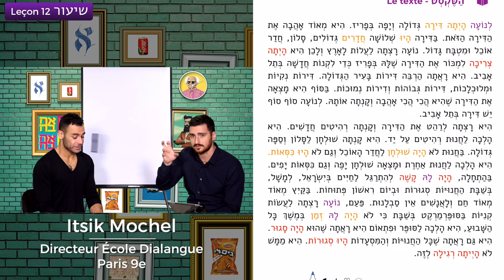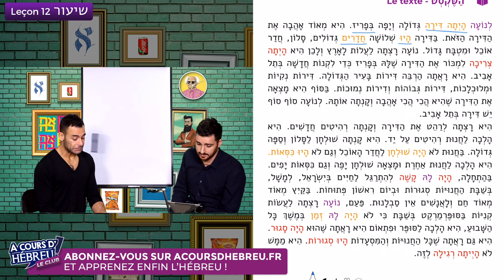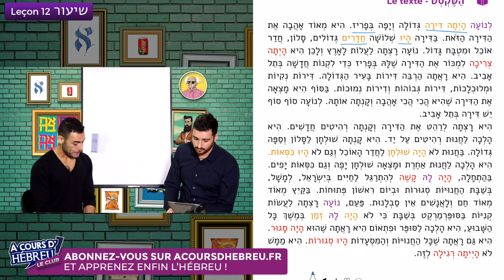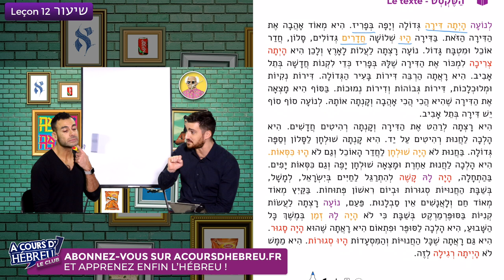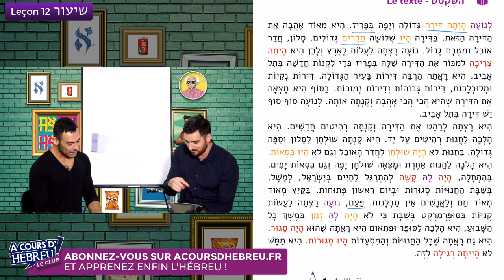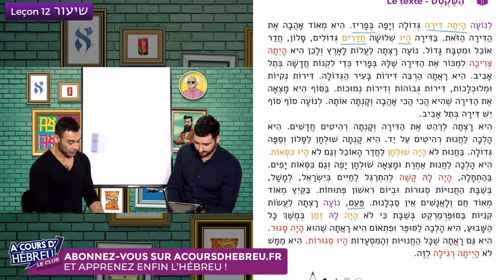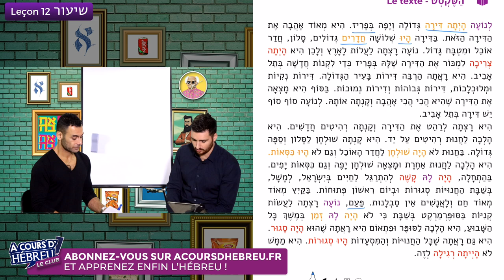Leçon 12 intermédiaires - extrait - A cours d'hébreu - Formez-vous sur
À cours d'hébreu est un véritable MOOC avec de vrais cours. Beaucoup de méthodes de langues vous promettent monts et merveilles en vous faisant répéter des phrases types. Chez nous vous aurez toujours les explications et les observations qui vont bien pour mémoriser intelligemment et pas survoler pour finalement oublier. La profondeur c'est ce qui caractérise notre formation complète. Que vous soyez en oulpan ou pas, notre suite de cours est un véritable livre ouvert qui désamorcera assurément ce que d'autres n'ont pas forcement réussi à vous expliquer. Preuve en est ici avec cette lecture décortiquée du texte de la leçon 12 niveau "intermédiaires", par Itsik (École Dialangue Paris 9e) et Élie. Enjoy enfin תיהנו.
PS : comment vous situez-vous par rapport à ce texte ? Difficile ou trop facile ? Dites-nous tout.